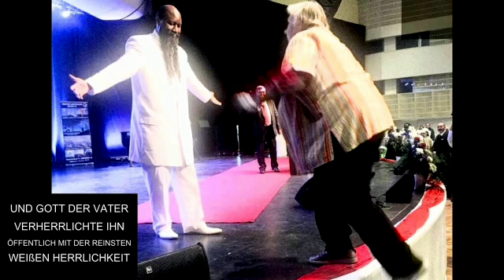ALS GOTT DER VATER SEINEN MÄCHTIGSTEN PROPHETEN VERKLÄRTE IN HELSINKI, FINNLAND 18.JUNI 2017